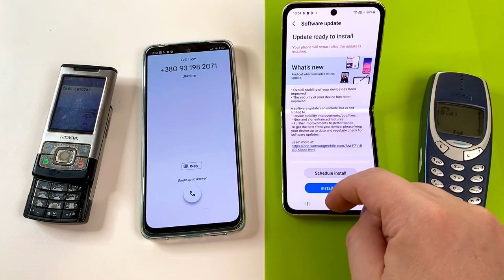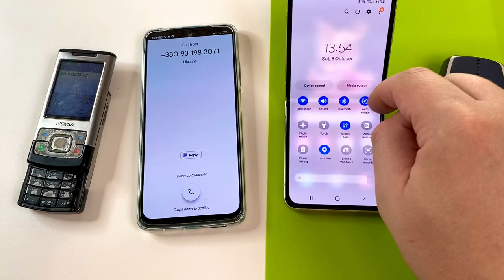Xiaomi Redmi note 11 NFC vs NOKIA 3310 vs Samsung Z FLIP 3 vs Nokia 6500s Incoming call & Outgoing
Samsung Galaxy Z flip 3 5G vs Nokia 6500 slide vs Xiaomi Redmi Note 11 vs Nokia 3310 outgoing calls and incoming calls